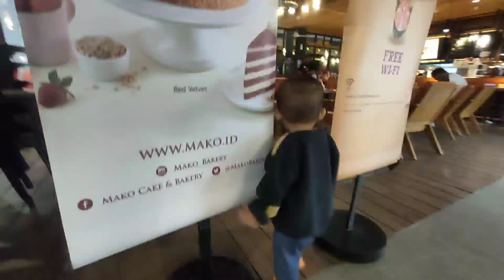MAIN DI RAMAYANA SHABIA DAN DE RAFFA